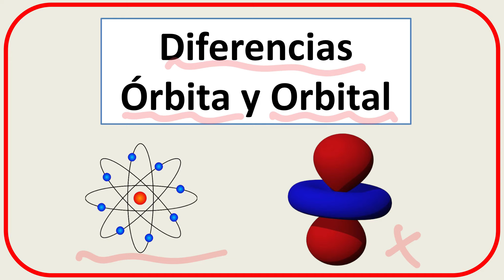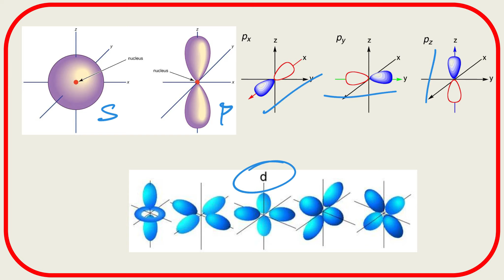Órbita y orbital Diferencias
Explicación de la diferencia entre orbital y órbita. Sus conceptos y a qué modelo atómico corresponde cada uno de ellos.